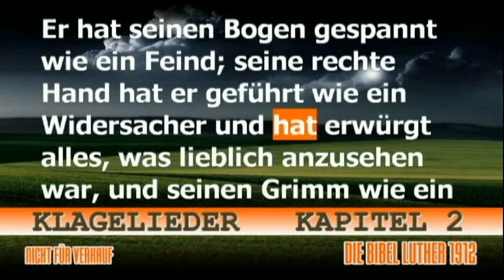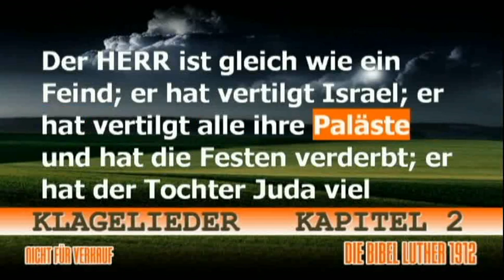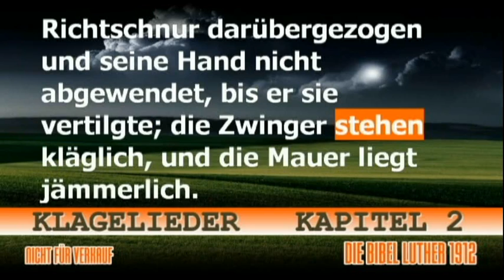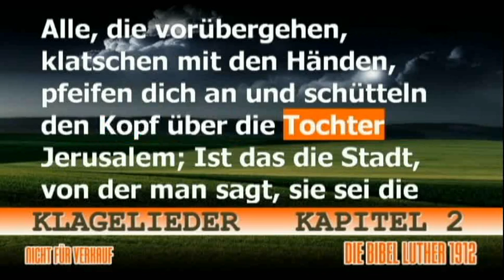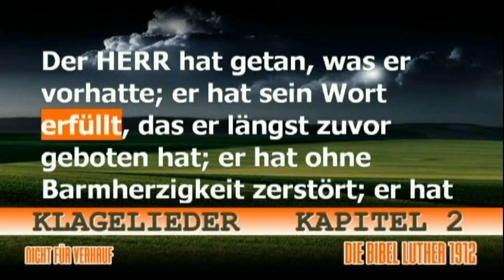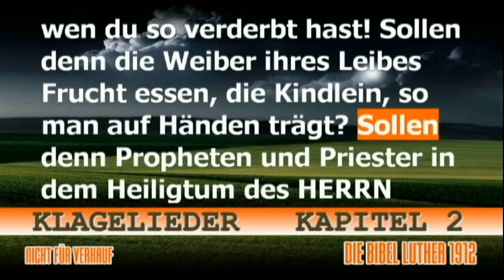Klagelieder - Kapitel 2